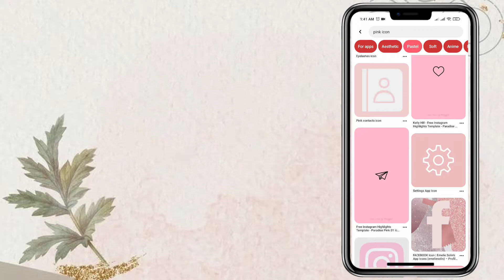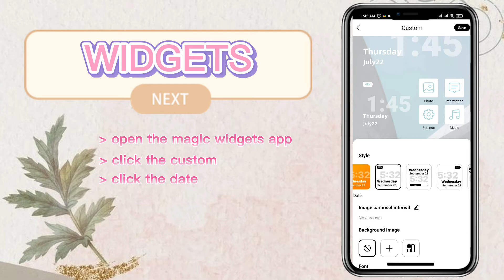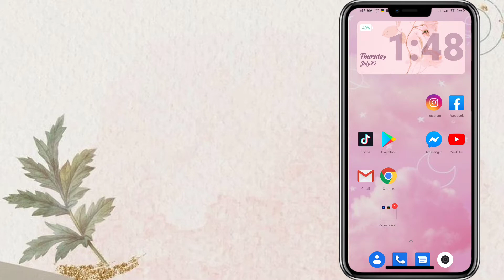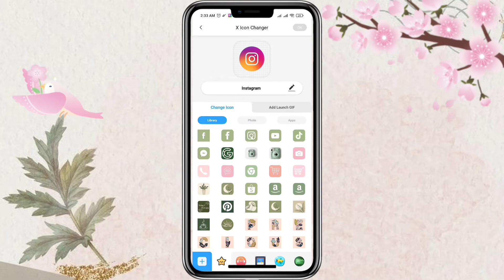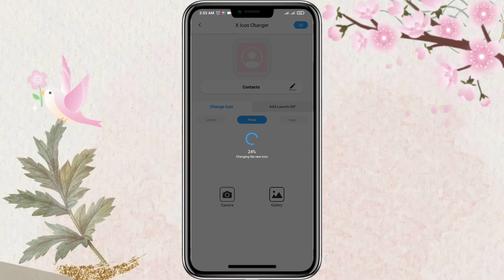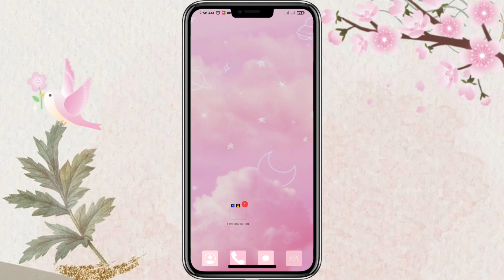how to make a aesthetic android phone | ios android | tutorial itz.precious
Love lots,

aesthetic android,aesthetic phone,aesthetic wallpaper,aesthetic tutorial